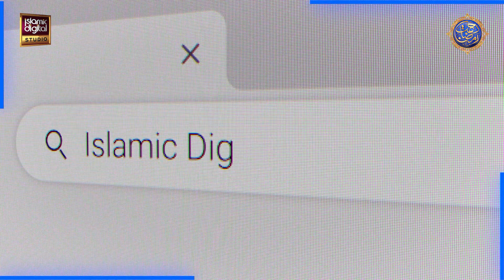Hazrat Younus Machli Kay Pait Main - Story of Prophet Younus - Hafiz Tahir Qadri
100% Authentic Islamic Content